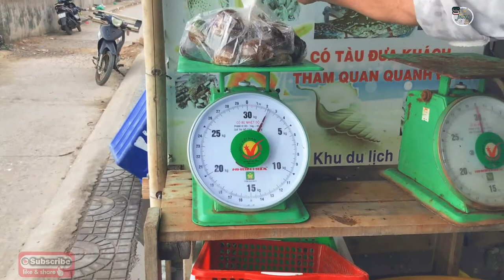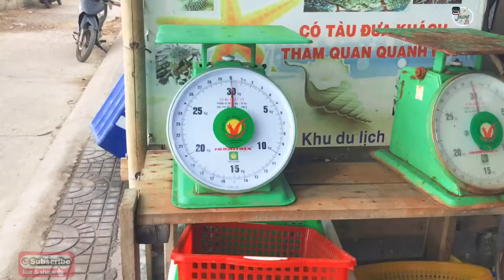Món Ngon l Độc Lạ Ốc Trinh Nữ Luộc 🤫l Ẩm Thực Và Du Lịch_SinhTV #17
Chào các Tình yêu!!!

Dạo này, đang hot trend THANH XUÂN, nên mình đú trend luôn nè: 💁

" Thanh Xuân như một ly trà,
review ẩm thực. hết bà thanh xuân"

Mình lại khám phá ra một loại ốc 🐌 mới, tạm gọi tên mỹ miều là Ốc Thiếu nữ nha ( nhiều người gọi là ốc T...r...i..n..h nữ 😳)!

Sau khi, tham khảo qua các nhân vật Sành ăn và Các lão làng thâm niên tại đảo Nam Du,
mình sẽ luộc em nó nhằm đáp ứng yêu cầu NGON: "Dai-Gòn-Tươi"

Các bạn xem video của mình sẽ quan sát được quá trình mình chế biến em nó nè một cách chân thực nhất luôn
Tuy chất lượng video không cao lắm nhưng mình sẽ hoàn thiện các video tiếp theo nè!!!

👍LIKE Và SHARE kênh của mình nhằm tạo động lực cho mình tạo ra những sản phẩm HAY HƠN và giới thiệu thêm những MÓN ĐỘC LẠ 🙆